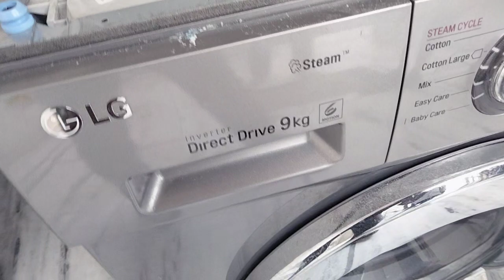part.1 LG direct drive washing machine front load how to replace bearing and rubber seal .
LG direct drive washing machine front load how to replace bearing and see